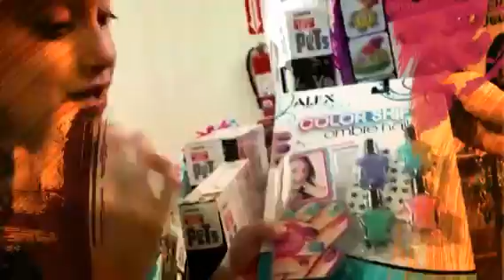2016 Toy Showcase Highlights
Highlights from the TTPM Toy Showcase for Summer 2016 that we attending in New York City. Toys Galore!